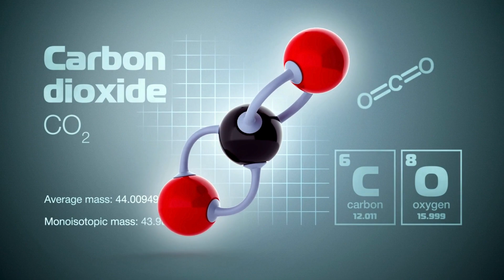The Surprising Method to Wash Clothes Without Water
Scientists have discovered a revolutionary method for cleaning clothes without water—using sunlight and titanium dioxide.